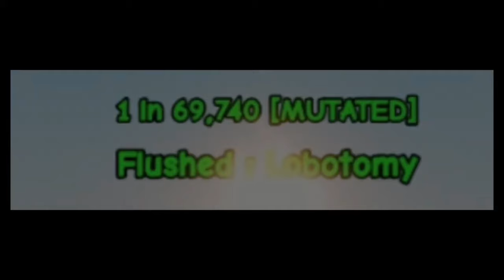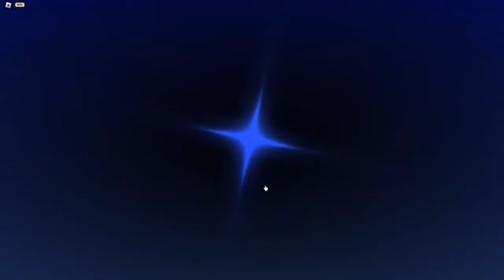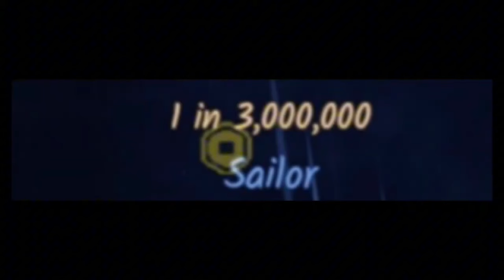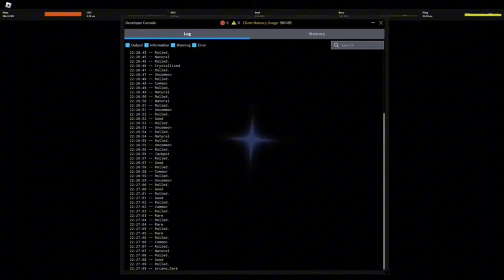EVERY SINGLE AURA CUTSCENE! (ERA 6) | Sol’s RNG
Credits in the video are NotRank,Winter Crest,Fanta,Lucki,Penriku,PhAnT0m,Elyas,aquaticfcuits,lag for the glitch clip and so much more!

Background Info